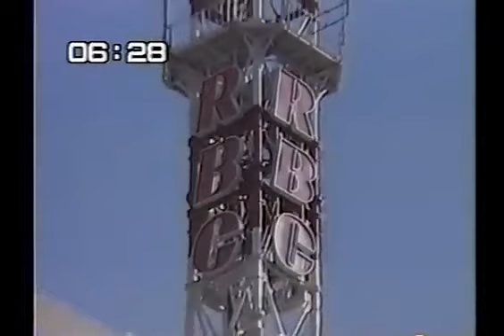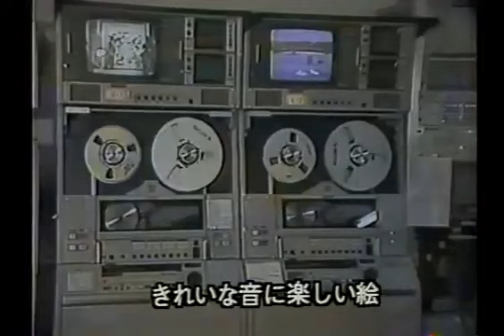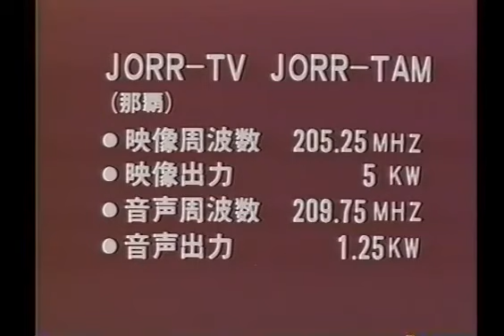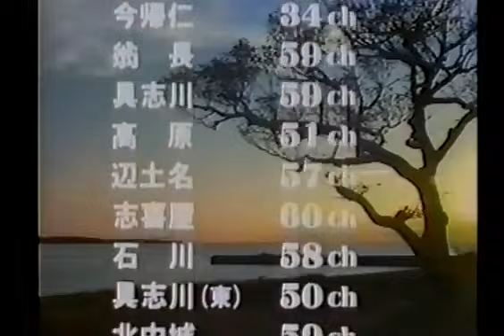琉球放送 オープニング・クロージング 1992年? rbc op ed 1992?